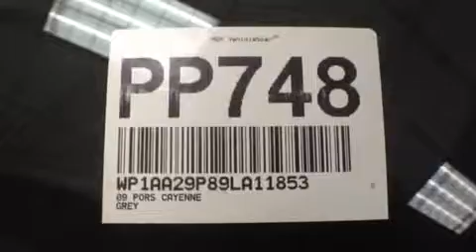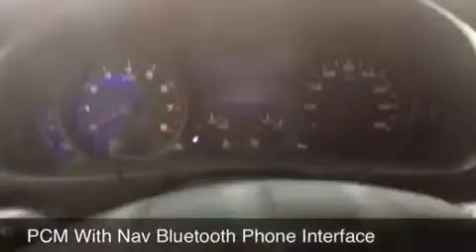2009 Porsche Cayenne V6 @ Loeber Motors - Lincolnwood IL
2009 Porsche Cayenne V6.  25,351 miles. Preferred Package  18 Cayenne Turbo Wheel  PCM With Navigation  Bluetooth Universal Audio Interface  One Owner  Must See